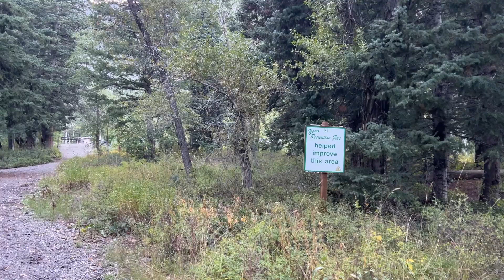First Vlog Shot and Edited on iPhone 14 | Week In Review S2:E28